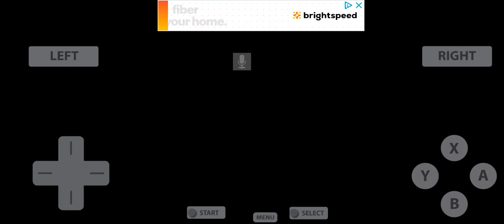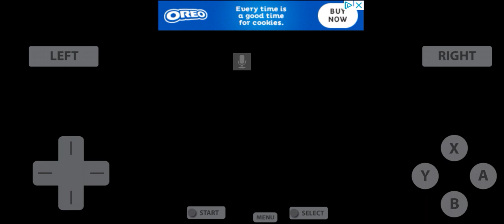Mario Kart DS ROM DS emulator with cheats Lightning Cup Grand Prix 100cc